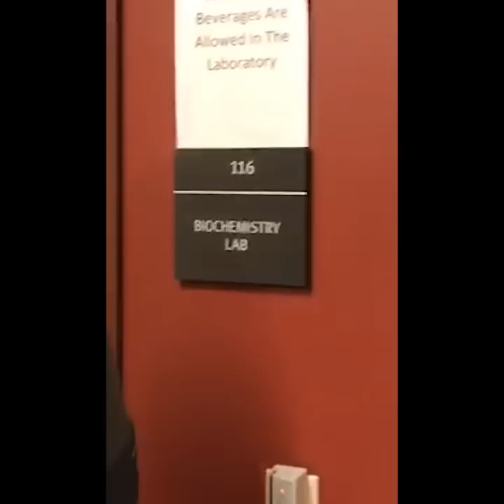THE VLOG SERIES: Cardinals vs Utica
Introducing The Vlog Series. Hear directly from our student athletes Ryan Henderson and Erin Hulbert (as well as some other guest stars) as they prepared for their Empire 8 conference victories over the Utica College Pioneers.